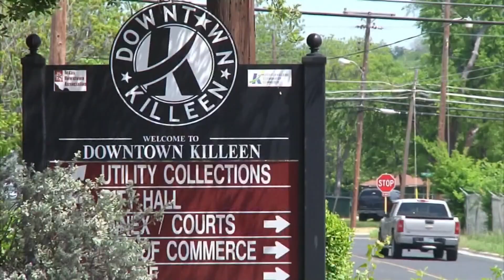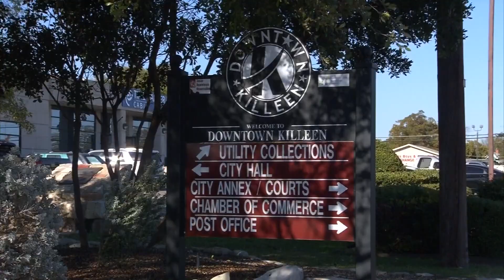City of Killeen prepares for 2024 solar eclipse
On April 8th, 2024, the city of Killeen will experience complete totality for 4 minutes and 16 seconds at 1:36 pm. Here's what the city is doing to prepare.